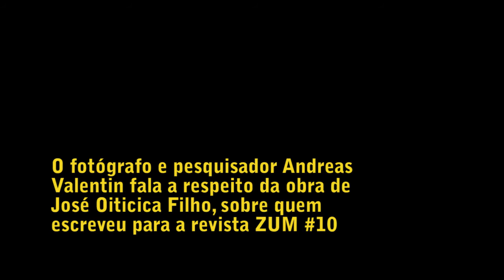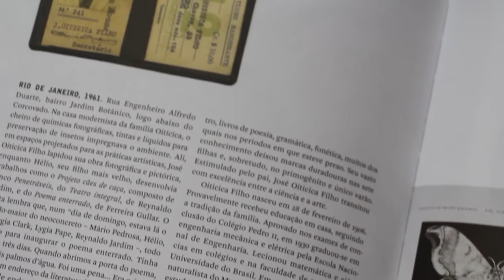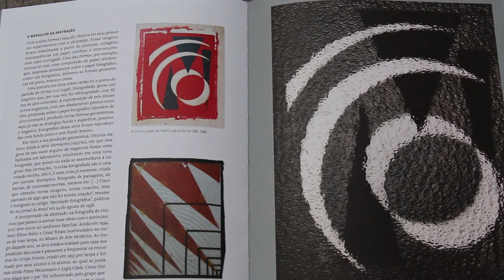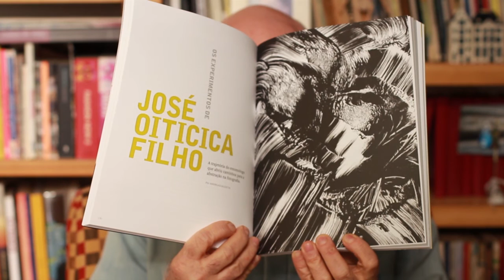Andreas Valentin fala sobre a vida e obra de José Oiticica Filho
O fotógrafo e pesquisador Andreas Valentin fala sobre a vida e a obra de José Oiticica Filho, com quem conviveu por conta de sua relação com Hélio Oiticica. Valentin destaca as características do processo artístico de JOF, que iniciou a carreira na microfotografia, como entomólogo, e mais tarde voltou-se para a abstração e experimentos inovadores que dispensavam até o uso da câmera fotográfica. O trabalho exemplar de resgate feito pelo pesquisador foi publicado na ZUM #10.

"Em 1944, JOF se associou ao Foto Cine Clube Bandeirante, em São Paulo, e lá começou a ter contato próximo com outros associados, como Geraldo de Barros, Thomaz Farkas, German Lorca e todos os outros grandes fotógrafos modernistas desse período. Claro que havia entre eles um diálogo através da imagem, e acredito que houve um desmembramento, no que se refere ao JOF, a partir de meados dos anos 1950, quando ele começou a trabalhar com mais rigor sua fotografia abstrata"

"Apreciadores de insetos são anarquistas, odeiam atender as ordens de outras pessoas, e veem o mundo a partir do lugar do inseto, de dentro da vida do animal, de seu micromundo. Eles se intrometem na vida, e não na morte. Acho interessante fazer uma analogia com JOF, que começou a interferir na vida da própria imagem fotográfica, ao manipular imagens no laboratório, retrabalhar imagens feitas através da câmera e transformá-las em outra coisa totalmente diferente, e mais adiante dispensar inclusive o próprio uso da câmera fotográfica e criar imagens exclusivamente em laboratório."

Direção: Laura Liuzzi